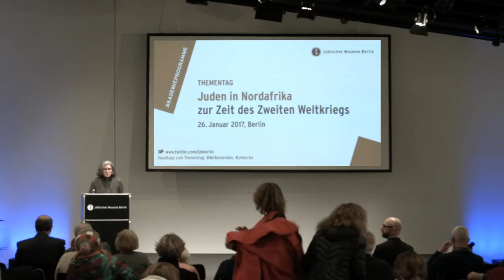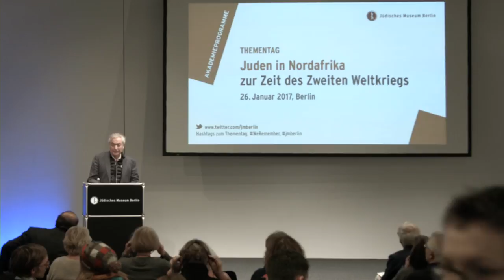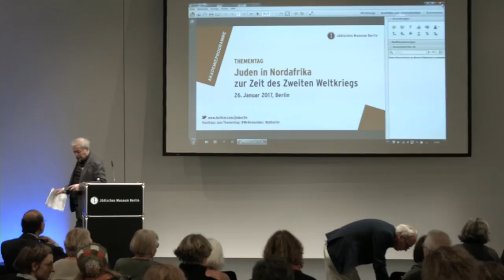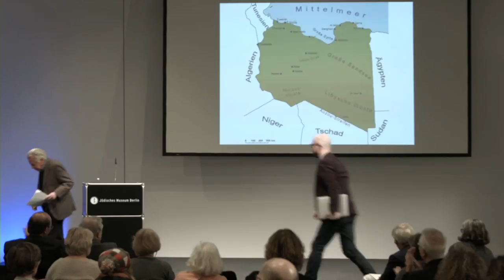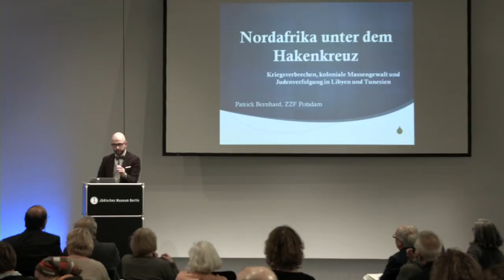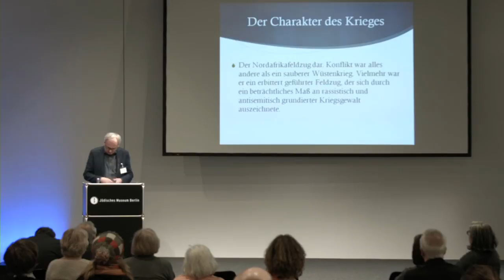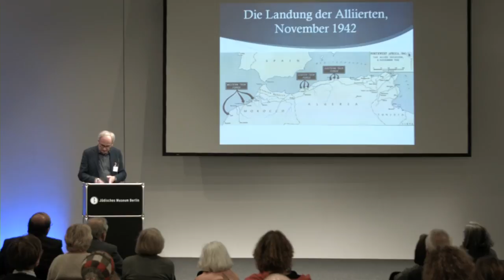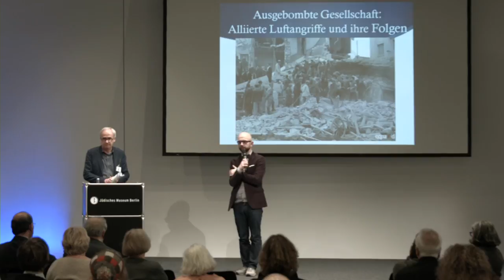Juden in Nordafrika zur Zeit des Zweiten Weltkriegs – Teil 1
Thementag mit Dokumentarfilm, Vorträgen und Podiumsdiskussion

Mit der deutschen Besetzung Frankreichs im Juni 1940 gerieten die französischen Kolonialgebiete in Nordafrika unter Verwaltung des kollaborierenden Vichy-Regimes. Rund 450.000 Jüd*innen lebten zu diesem Zeitpunkt in Marokko, Algerien, Tunesien und in Libyen, das bereits der Achsenmacht Italien unterstand.

Die jüdische Bevölkerung wurde diskriminierenden Rassengesetzen unterworfen, Arbeitslager wurden errichtet und Deportationen in europäische Konzentrationslager durchgeführt. Der Thementag widmet sich der Geschichte der Jüd*innen in Nordafrika zwischen 1938 und 1945 und nimmt Aufarbeitung und Erinnerungspolitik in den Blick.

Referenten in Teil 1:
Michel Abitbol (Jerusalem), Eric Salerno (Rom), Patrick Bernhard (Potsdam)

Begrüßung, Moderation:
Rosa Fava (Jüdisches Museum Berlin)

Moderation:
Stefan Petke

Sprachen: Deutsch, Englisch, Französisch